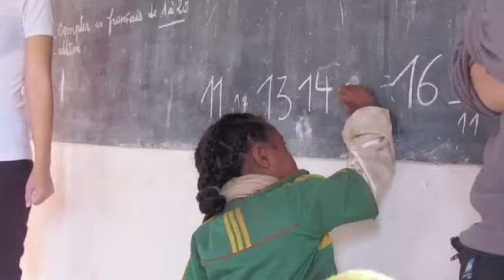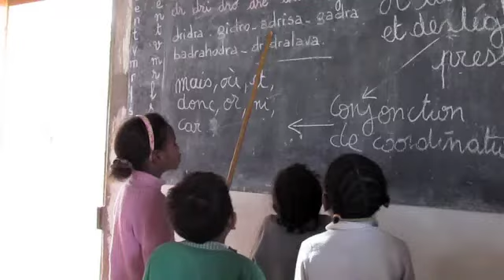Mission Tanjondroa 2012 - action bénévole étudiante à Madagascar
Nous sommes 3 étudiantes d'Euromed Management, parties pour un mois dans le petit village de Tanjondroa, enseigner le français aux élèves et aux enseignants de l'école primaire. Voici le montage vidéo de notre mission - un appel à participer aux missions courtes de la Guilde Européenne du Raid : It's time to "Move it"!